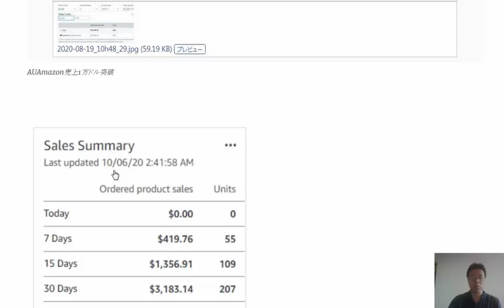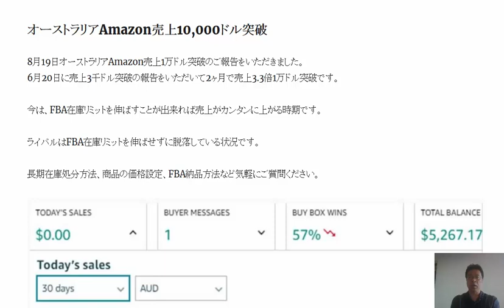オーストラリアAmazon売上10,000ドル突破